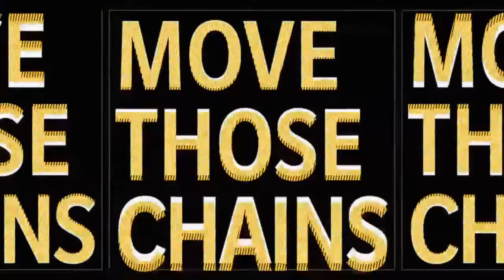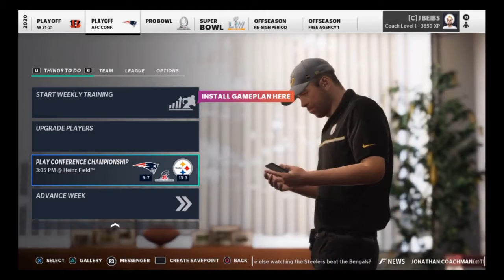Big divisional rivalry in the divisional round All Quarterback Fantasy Draft on Madden 21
The AFC Divisional Round gets intense. We face the only team to give us struggles all season long. If we are to keep our Super Bowl dreams alive we have to play perfectly in this twenty-second episode if we wan to keep this season alive.